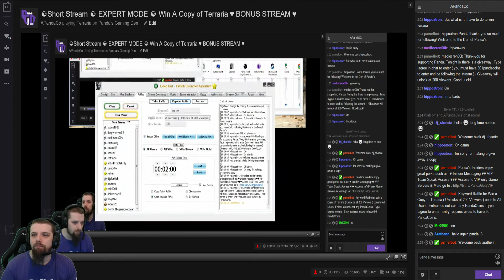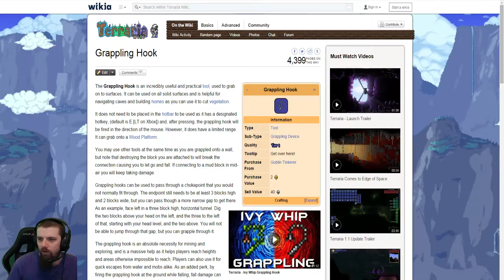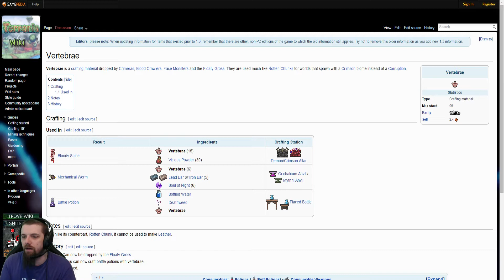☯ EXPERT MODE ☯ Win A Copy of Terraria ♥ Part 1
Terraria 1.3 Patch First Impressions. Knowing nothing about the 1.3 patch this series will be a full walkthrough, playthrough, and I will try to be very thorough in exploring all aspects of the game. I'm and I am very very very ( did I mention ) very noob at the game.

Dig, fight, explore, build! Nothing is impossible in this action-packed adventure game. Four Pack also available!

Terraria On G2A ( link updated regularly )

☆Twitch - Daily 8pm pst Mon to Friday Saturday Anytime